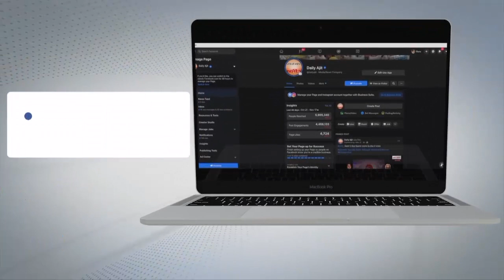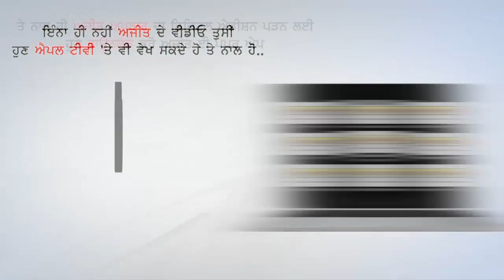ਬੁਲੰਦ ਹੌਂਸਲਿਆ ਨਾਲ ਮਝੈਲਾ ਨੇ ਕੀਤਾ ਦਿੱਲੀ ਵੱਲ ਕੂਚ